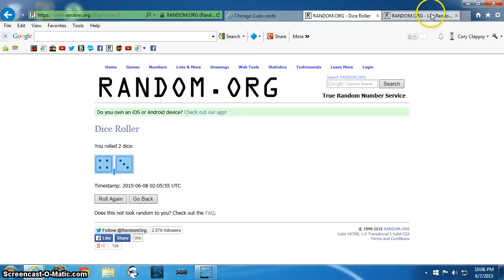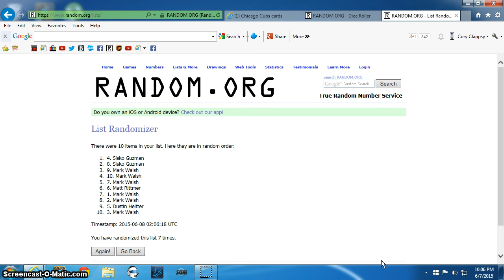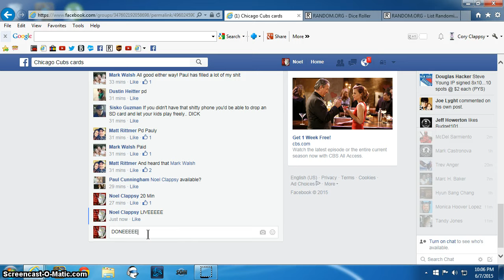Schwarber Sterling Gem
Cunningham CC